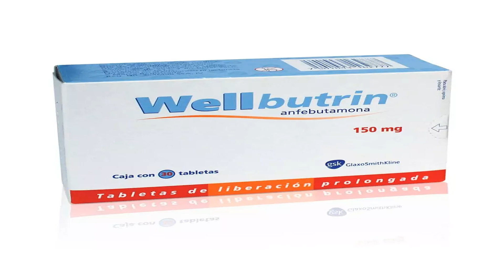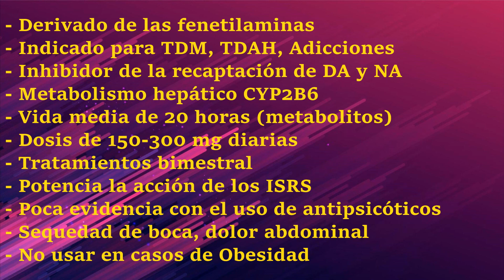Bupropion Wellbutrin - Farmacología Depresión y Tabaquismo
Farmacología del Bupropion Wellbutrin. Cómo tomar bupropion y su papel en la depresión y el tratamiento de la adicción al tabaco. Para qué sirve el bupropion y qué dosis hay que tomar. En este vídeo hablamos del medicamento Wellbutrin y para qué se utiliza. Relación con otros antidepresivos y como trabaja en el cerebro.

El bupropion es un fármaco que inhibe ligeramente la recaptación de dopamina y noradrenalina. El aumento de dopamina simula la acción de la nicotina en el cerebro, la principal sustancia adictiva del cigarrillo. El uso de bupropion no asegura que se abandone para siempre pero ayuda a dejarlo y combate las recaídas. Las dosis de 150 y 300 mg son las más usadas incluso para potenciar la acción de algunos antidepresivos como el citalopram, la sertralina o la fluoxetina.